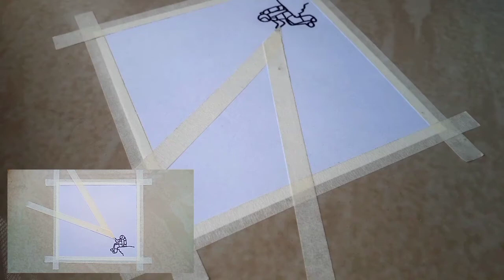Spaceman looking for moon | Oil pastel painting on paper step by step | recreating Serena Art #19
In this video I show you how to draw spaceman looking for moon using oil pastels. This video is inspired by Serena art(spaceman looking for earth #367). Hope you enjoy the video.

 Material used Oil pastel (cheap) 👉
 Oil pastel (good) 👉
 Smooth paper (cheap) 👉
 Another option 👉
 Smooth paper (good) 👉
 Pencil (2H-12B) 👉
 White Glass marking pencil 👉
Paper tape 👉
Masking tape 👉
Tissue Paper (for blending)
White Gel Pen 👉
10B/9B Graphite Pencil 👉
White Correction pen 👉

How to draw ,Oil Pastel Drawing ,Drawing for beginners ,Art ,Tutorial ,Landscape Drawing ,Easy drawing ,